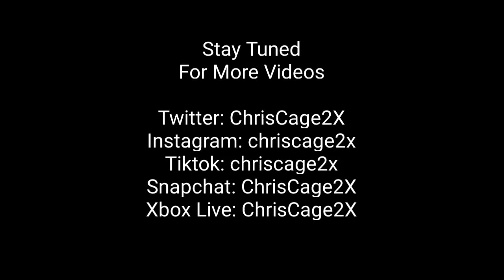Hot Wheels Versus (Drop Jump Raceway): Tanooki Mario "Bumble V" vs Pink Toad "Birthday Girl"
We got a couple new Mario Kart Vehicles with one new driver that's going to have a shot at this Drop Jump Raceway Track to score this important victory in today's Versus Race.

To Support My Bestie's Small Business Gift Shop. Click on the Link Below, and Don't forget to Support Small Businesses WORLDWIDE!!!